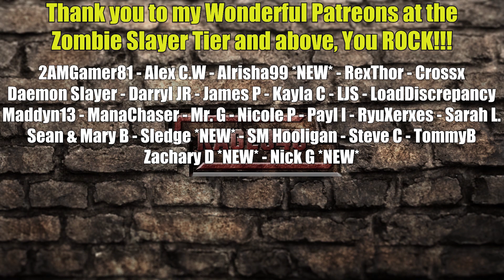Different Building Techniques | The Infected Gameplay | E11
Intro

The Infected is developed by Digital Experience Studios Inc., who were kind enough to share a pre-alpha download with me.